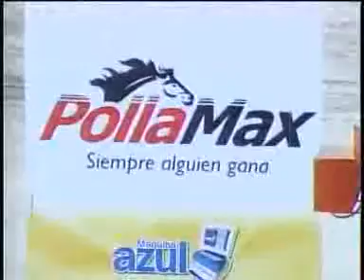10 CARRERA SAB 25 AGOSTO LA RINCONADA AUDIOHIPISMO